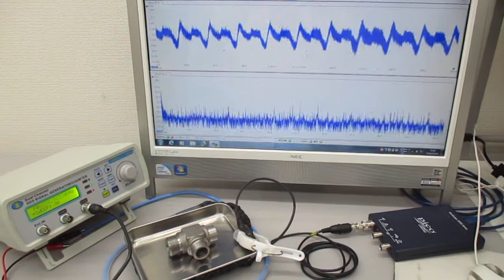メガヘルツの超音波伝搬状態を利用した表面処理技術 Ultrasonic-labo